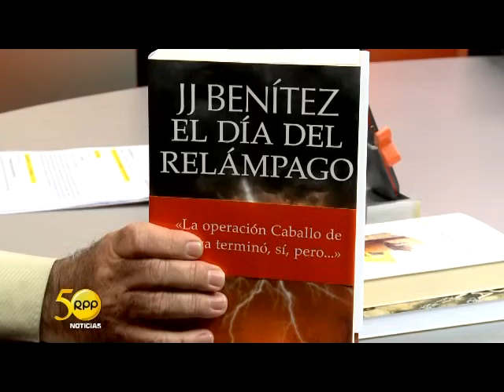Chema a las 11 - Entrevista a Juan José Benítez